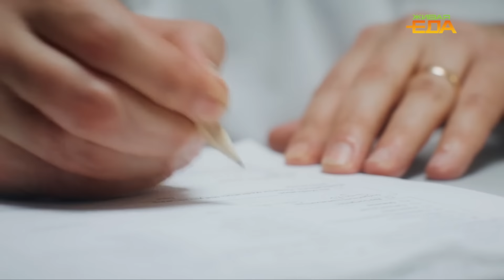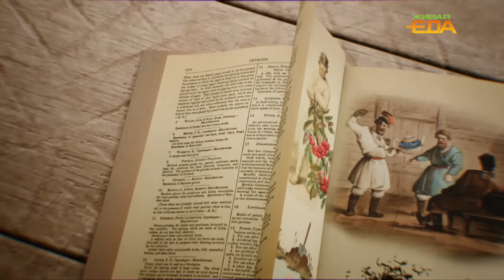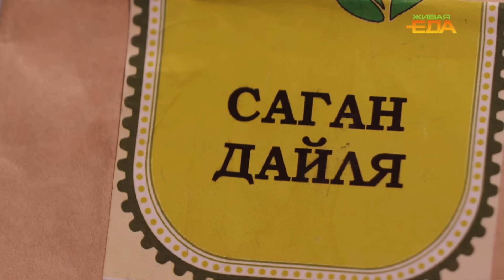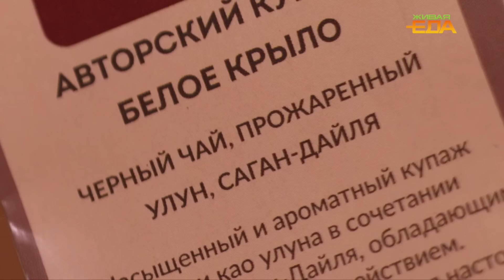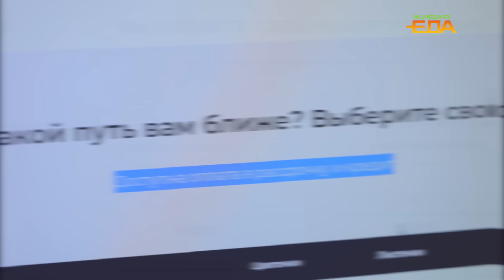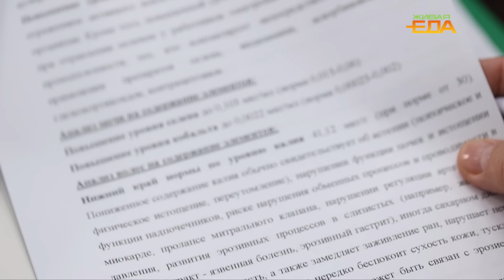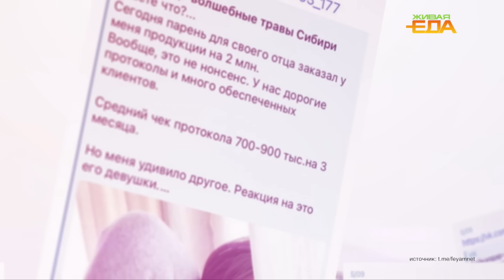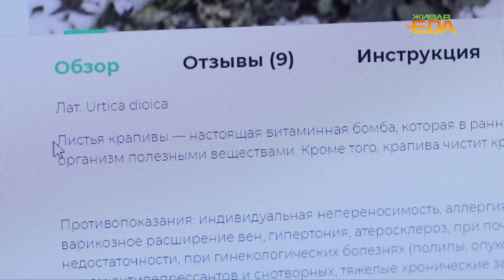РЕАЛЬНЫЕ ПОСЛЕДСТВИЯ ЛЕЧЕНИЯ ТРАВАМИ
Иван-чай, мята, зверобой, саган-дайля и другие вроде бы привычные травы не так уж, на самом деле, просты. Посмотрите мое новое видео, чтобы случайно не навредить себе чашечкой любимого травяного чая!

Тайм-коды:
00:00 Начало
00:34 Зверобой
01:44 Иван-чай
05:49 Саган-дайля
09:23 Курс о травничестве
12:06 Лечение рака травами
15:40 Итог
16:06 Результаты экспертизы
17:02 Коварство мяты